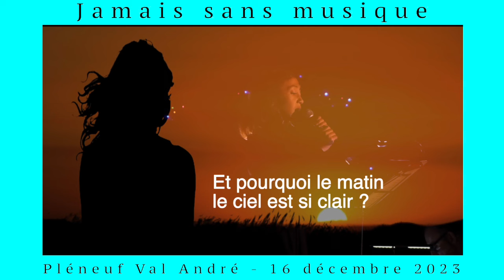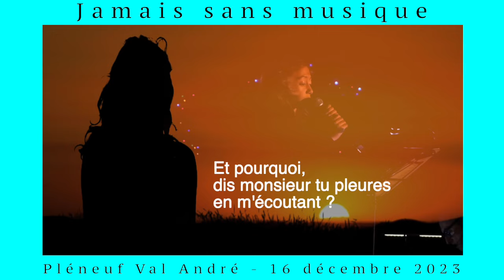Jamais sans musique fête Noël !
À Pléneuf Val André, le16 décembre 2023, plus de 15O choristes se sont réunis pour vous souhaiter de belles fêtes de fin d'année en choeur !